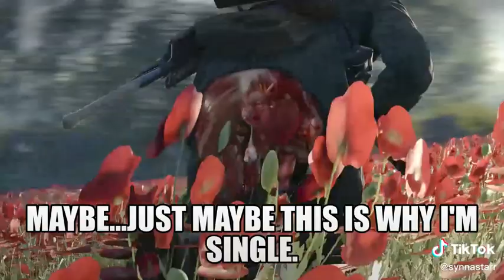Ouch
🔪 SHANKERIFIC!  🔪
징키들!